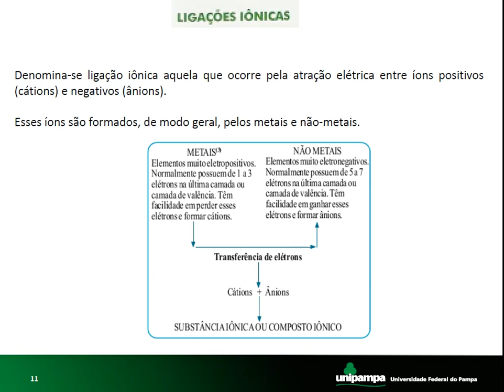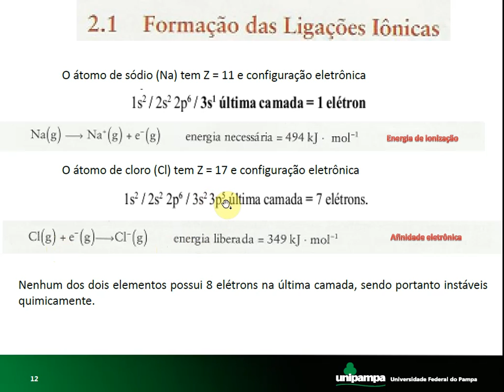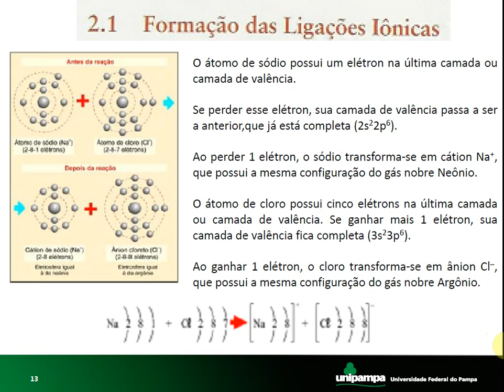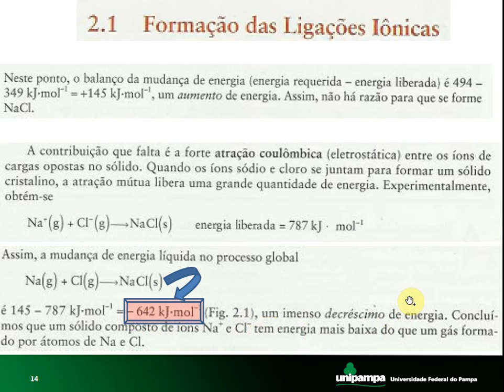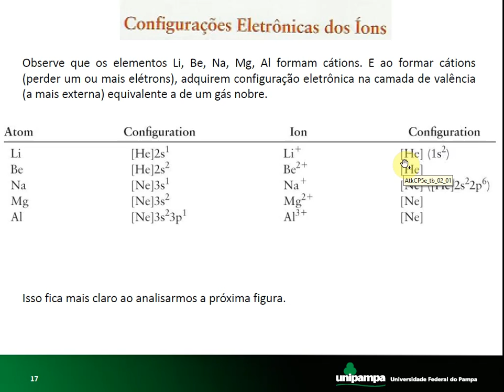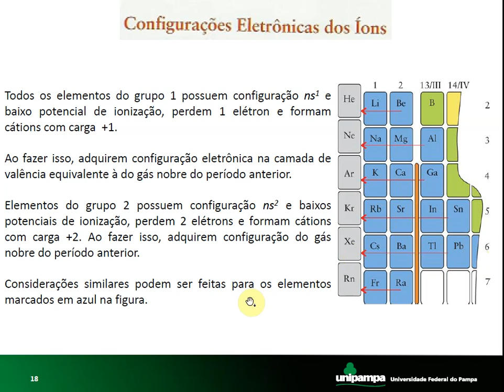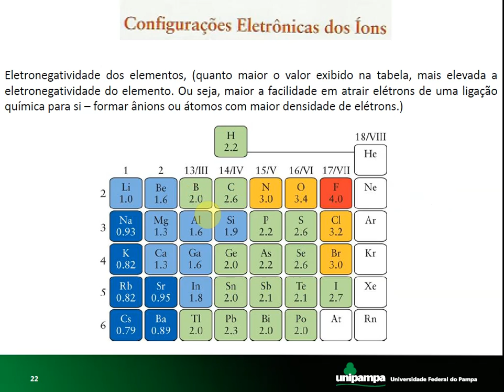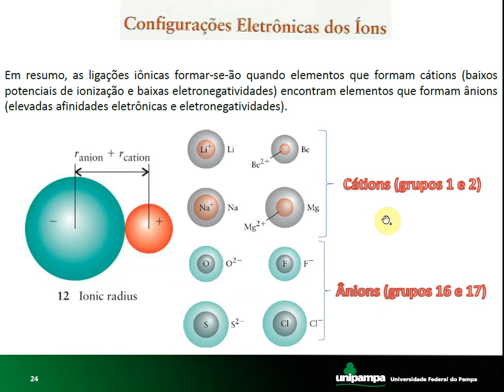QG3 2 Ligações Químicas Ligações Iônicas